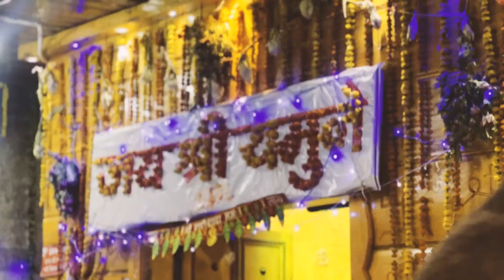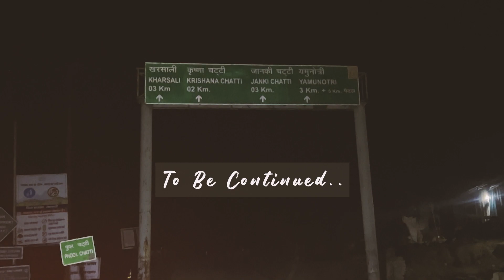Yamunotri Dham Snowfall | यमुनोत्री यात्रा सम्पूर्ण जानकारी | Yamunotri Yatra Trek Open Close Date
First Snowfall of the Season in Yamunotri Dham.
This is the first episode of the Yamunotri Series Trek.
This episode is a short introduction to what is gonna come up in the upcoming vlogs.
In the next Episode you can see the entire trek route and also will do darshan of ma yamunotri dham 🙏🏻

यमुनोत्री यात्रा 2023 सम्पूर्ण जानकारी | Yamunotri Yatra full Information in Hindi
Yamunotri Yatra Trek 2023 | Yamunotri Trek | Yamunotri Dham Darshan & Temple History | Uttarakhand
yamunotri Yatra 2023 | Yamunotri Trek | Yamunotri Dham Darshan & Temple History | Uttarakhand
chardhayatra
howtoreachyamunotri
yamunotridarshan
chardhamdarshan
snowfallinchardham
snowfallinyamunotri
yamunotritrek
uttarakhandtourism